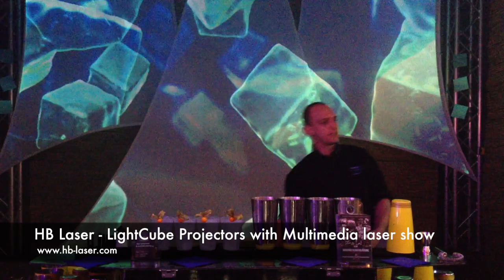Pangolin Laser Control Systems at the 2014 PLS Frankfurt Exhibition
This video showcases a few of the new technologies coming from Pangolin and our partners during the 2014 Prolight+Sound Exhibition in Frankfurt, Germany. Check out the 90K scanning at the beginning of the video, made possible with our Saturn 1 galvo.